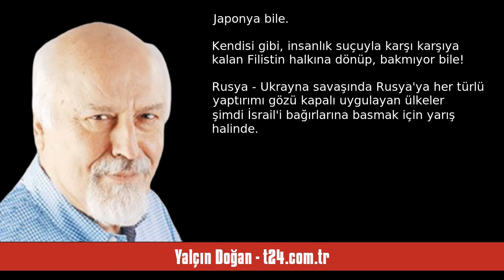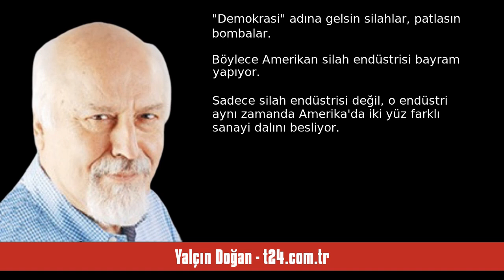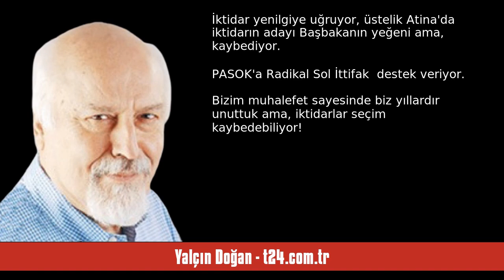YALÇIN DOĞAN: VAHŞETİN GÖLGESİNDE KUCAKLAŞMAK - SESLİ KÖŞE YAZISI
Yalçın Doğan - t24.com.tr - Vahşetin gölgesinde kucaklaşmak - 19 Ekim 2023 tarihli yazısının seslendirmesi

"Dün İsrail'e giden Amerikan Başkanı Biden faşist İsrail Başbakanı Netanyahu ile kucaklaşıyor. Sonra da, hastanenin bombalanmasını başkalarının üzerine atmaya çalışarak...

Çocukların ve kadınların ve sivillerin tedavi gördüğü hastaneyi vurmanın...

Seksen yıl önce insanları gaz odalarına göndermekten ne farkı var?..

Üstelik, bugün Gazze'de hastane bombalayan, insanlık suçu işleyen İsrailliler seksen yıl önce o gaz odalarında ölenlerin torunları.

İkinci Dünya Savaşı ile ilgili çekilen sayısız f. "